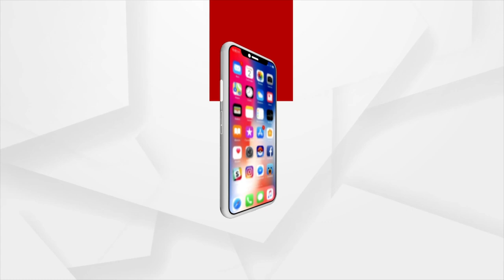ମହାପଞ୍ଚାୟତ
ଡିଏମଏଫ ଫଣ୍ଡ କାହାପାଇଁ ?
ଦେଖନ୍ତୁ ସୁନ୍ଦରଗଡରୁ ମହାପଞ୍ଚାୟତ
ରବିବାର ରାତି ୮ଟା ରେ